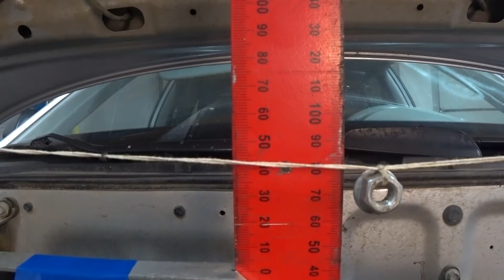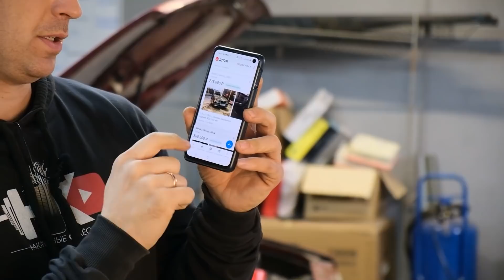5 ПРОБЛЕМ С РАСПОРКОЙ КУЗОВА, КОТОРЫЕ ЕСТЬ У ВСЕХ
Наш интернет магазин в котором мы сами проверяем детали чтобы клиент получил только оригинал
Качай Дром
И найди ласточку мечты
проведем реальный тест распорки. какие виды распорок бывают и для чего они ставятся.